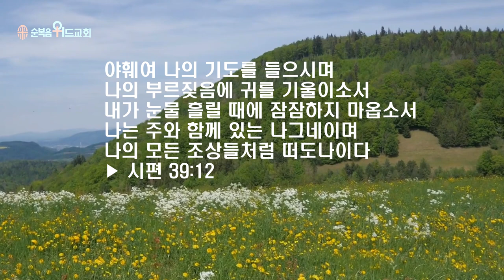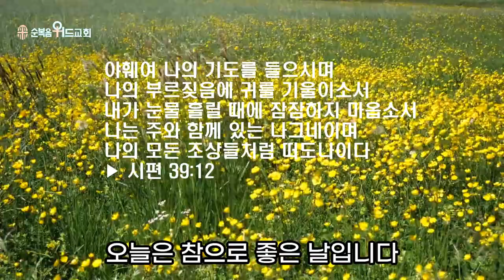순복음위드교회 2023년 3월 26일 주일예배 써머리 - 뜨거운 눈물이 영혼을 살립니다 ▶ 시 39:12